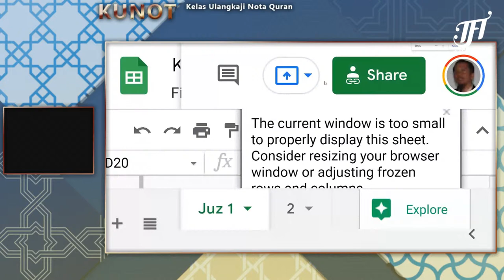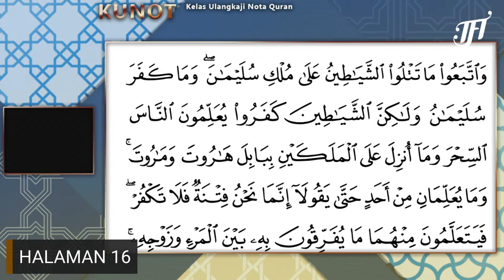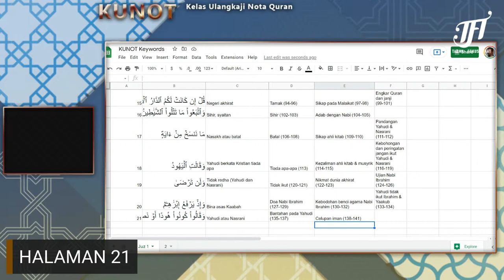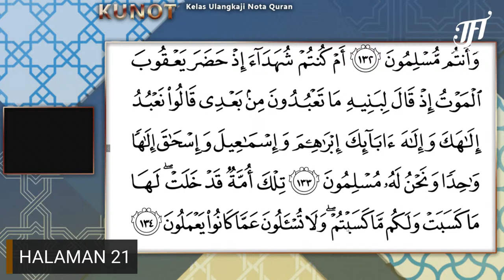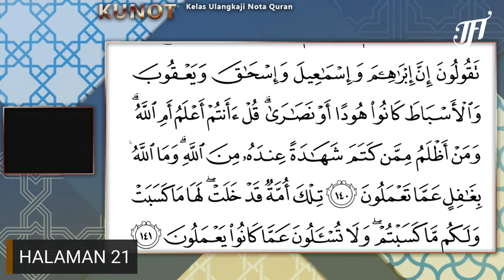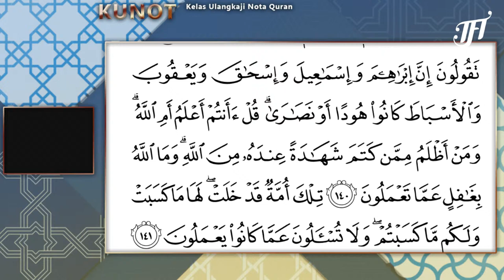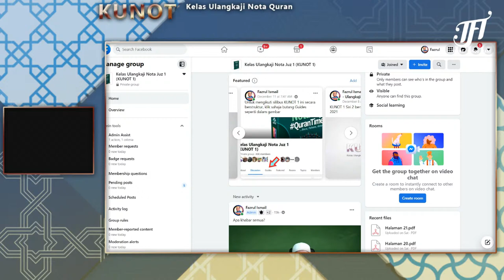KUNOT 1 - Halaman 16-21